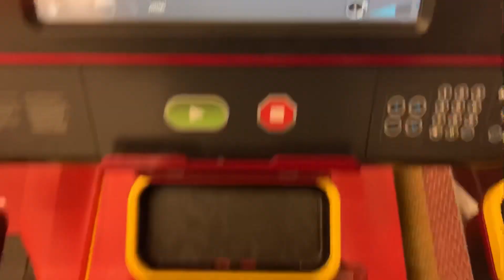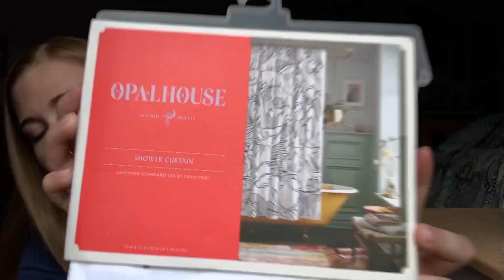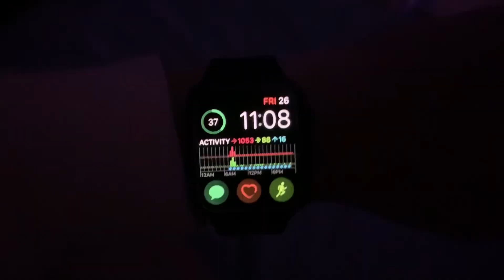MY GYM OPENED! || vlogging my leg day workout and first day back in the gym since quarantine!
Today I vlogged my first day back to the gym since quarantine!! Started back with a KILLER leg day!! I vlogged my whole day which includes cheat meals!!